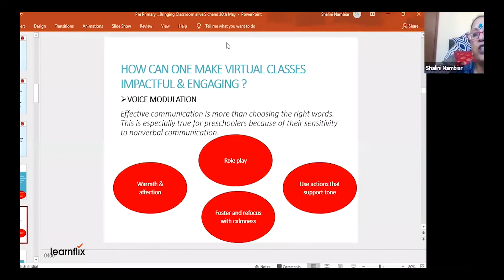Types of Assessments | Online Session | Learnflix Learning App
This webinar is conducted by Ms. Shalini Nambiar

Toll Free Number : 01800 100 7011